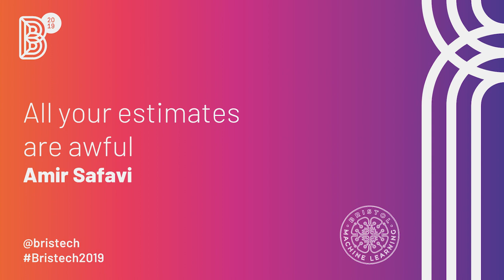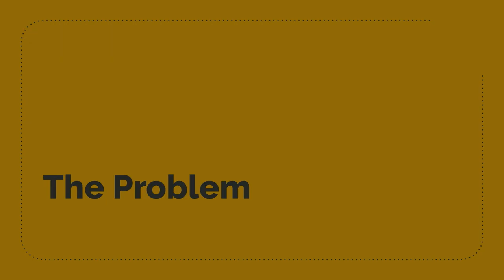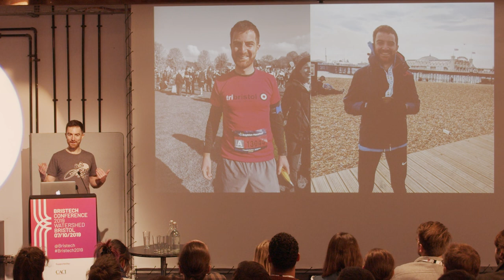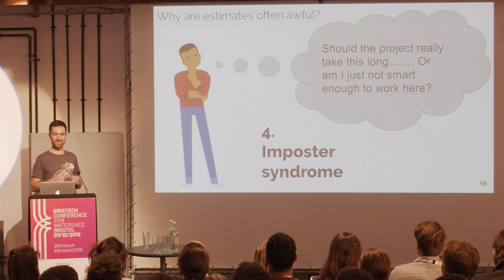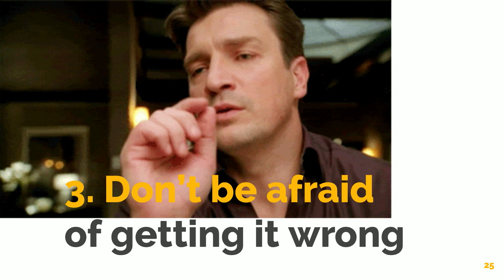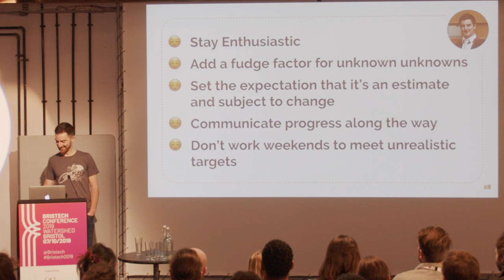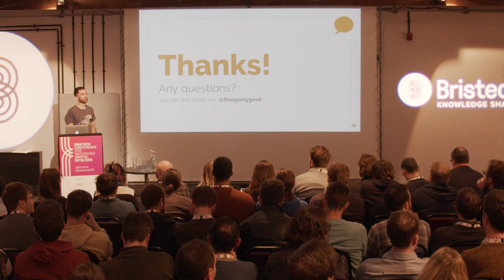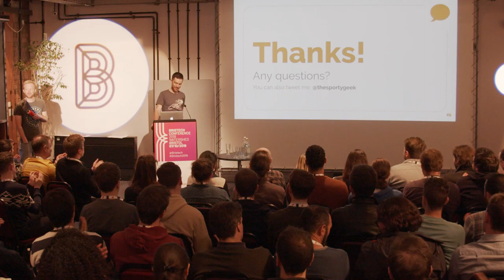Bristech 2019 Amir Safavi - All your estimates are awful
// Amir Safavi - All your estimates are awful

In the increasingly fast-moving world of software development, where resources are limited but time-to-market is critical, providing accurate estimates has never been so important. Despite this, the majority of our estimates seem to be spectacularly bad. Why is this and what can we do about it?

// About Amir
Amir is a software engineer at Google. He leads a team focussed on developing features to help small business owners build their online presence and connect with their customers